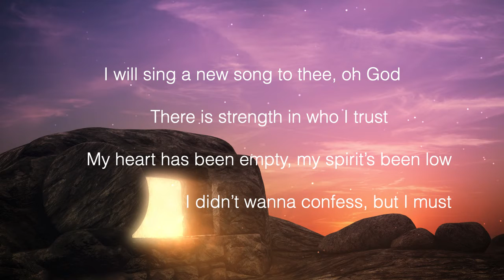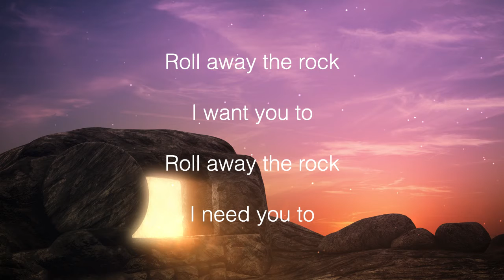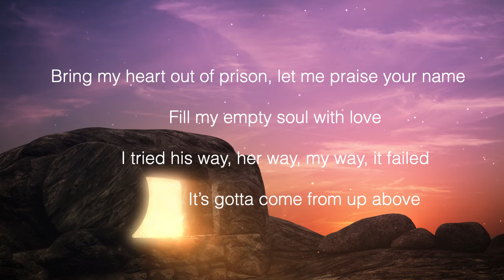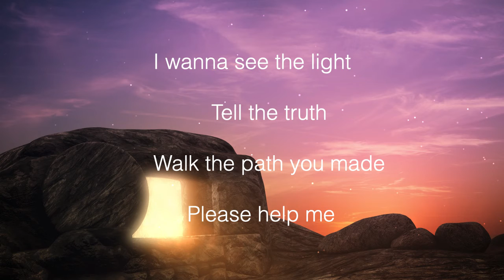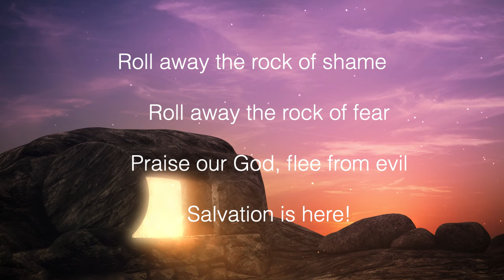Roll Away the Rock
Performed by Ashley Wai'olu Moore

Written for the Glide Memorial Choir
Created using iStock .com, Google Images & Wiki Commons. No rights claimed.